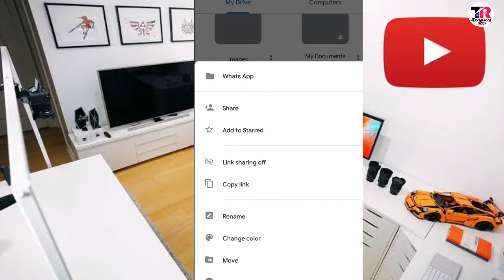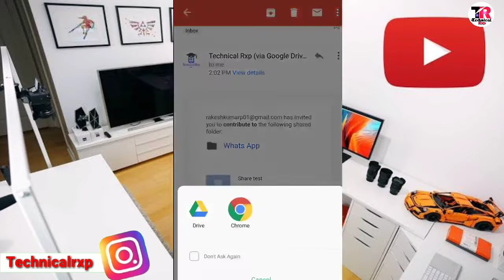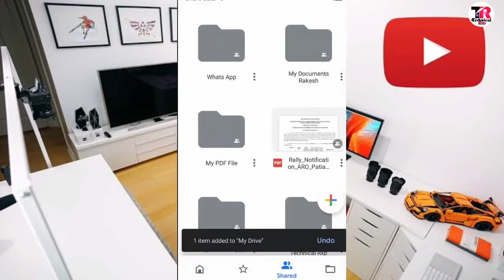How To Transfer Drive Files To Another Account Gmail Drive To Send File Other Gmail Technical Rakesh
How To Transfer Drive Files To Another Account
|| Gmail Drive To Send File Other Gmail Technical Rxp

Hi.
 I Am Rakesh Prajapati
 You Watching Now Technical Rakesh

About Video-
Hello Dosto Ap Sabhi Ke Mobile Me Gmail Drive Hoga Jisme Ki 15 GB Ka Data Store Kiya Ja Sakata Hai.
Lekin Aap Agar Apne Gmail Drive Ka Data Dusre Gmail Drive Me Bhjna Chahate Hai To Kaise Bhej Sakte Hai.
Chaliye Mai Apko Batata Hu Ki Aap Kis Tarah Se Aisa Kar Sakte Hai,
Bade Hi Aasani Step Me Apko Bataunga Kaise Aap Apna Data Transfer Kar Sakte Hai,
is Video Ko Pura Dekhiye,

Note-Purane Account Se Data Mitane Par New Account Se Bhi Delete Ho Jayega।

Best Gedget

Boyo By M1 Mice -.
Canon Camara -.
Best Mobile Tripod
Best Gorrilla Tripod
Leptop Dell Inspiron

Top Video 2019 👇👇👇👇👇

Dusre Ka WhatsApp Apne Mobile

New Mobile Baad Me
Hang Kyo Hota Hai How Fix

How To Transfer Drive File To

Your Topice👉
Google Drive Ka Data Dusre Drive Me Kaise Bheje,
Google Drive Transfer File,
Ek Drive Se Dusre Gmail drive Me File Kaise Bheje,
Google Drive Ki File Ko Kaise Transfer Kare,
How To Save Google Drive File,
How To Transfer Drive Files,
Google Drive Ki File Ko Kaise Bheje,
Ek Drive Se Dusre Account Me File Bheje,
Gmail Drive Se Dusre Gmail Drive Me File Bheje,
Technical Rxp,
Google Drive,
GMAIL Drive,
Drive,